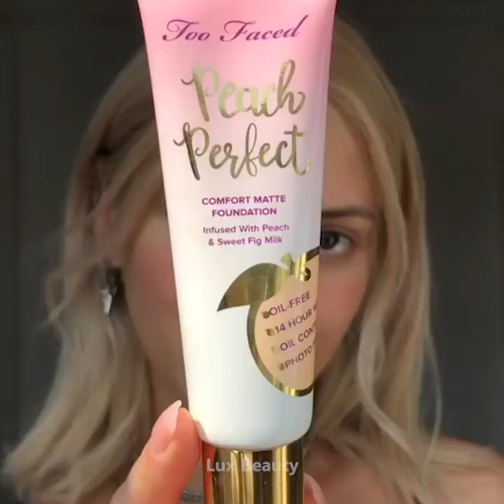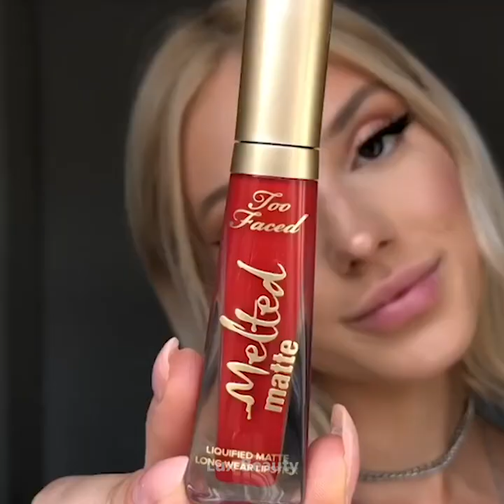Hottest MAKEUP Transformation | 12 Beautiful Makeup Ideas Trending 2020 | Lux beauty